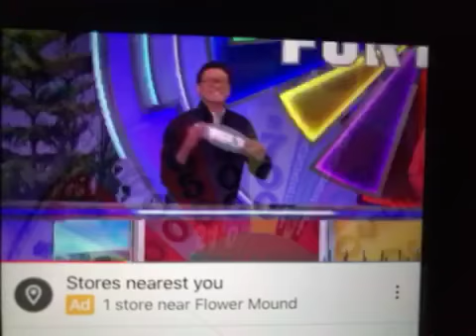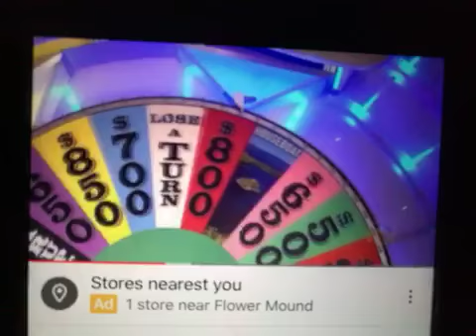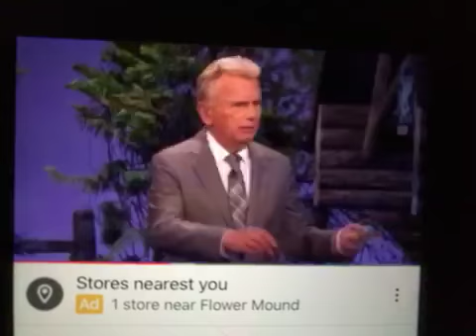Wheel of fortune 6/3/22